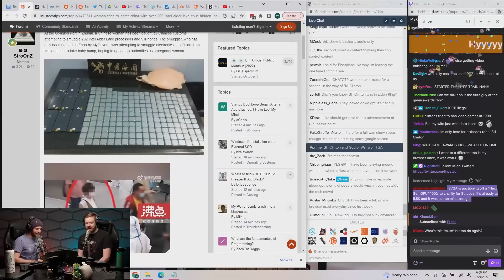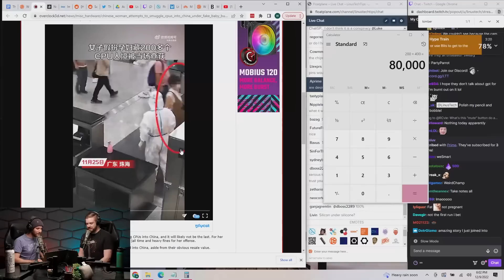The Worst Way to Smuggle CPUs...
Everyday I’m Smugglin’